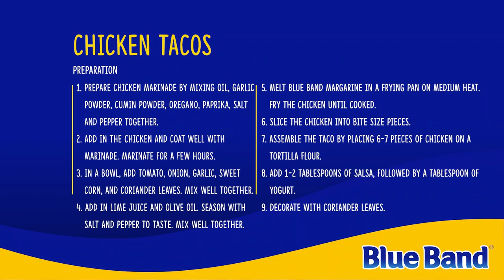Blue Band Margarine - Chicken Tacos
Buy Blue Band Margarine today at 7-Eleven, Lotus, BigC, Makro, Tops, and Family Mart.

Don't miss out on the latest news and promotions from Blue Band! Add our Line Official account today at @bluebandth.